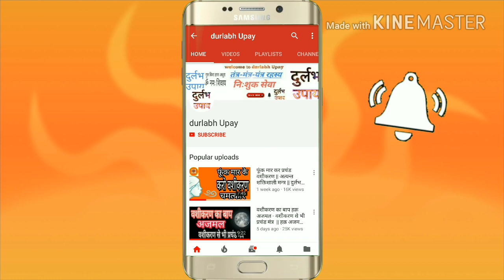शादीशुदा स्त्री का प्रचंड वशीकरण मंत्र | शादीशुदा औरत का वशीकरण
इस वीडियो में बतया है शादीशुदा को वश में कर के अपना काम करा सकते हो ।
ये बहुत ही प्रचंड वशीकरण मंत्र है ।

ताकि daily आपको वीडियो ज्ञान मिले ।

ॐ नमः शिवाय स्वागत है आपका दुर्लभ उपाय में अगर आप तंत्र-मंत्र-यंत्र द्वारा अपना जीवन सुखी बनाना चाहते हो या आप रूचि रखते हो तो आप हमारे साथ बने रहे हम देगे आपको एक दम सही और आसान ज्ञान जो आप अपने लिए या किसी के लिए भी कर सकते हो ।